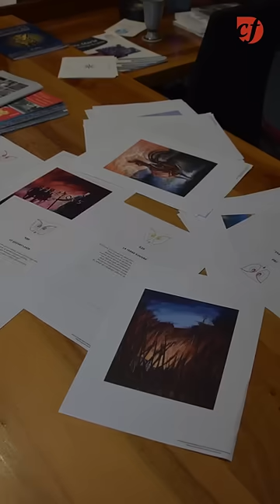Chouette d’or : le trésor chassé depuis 31 ans a enfin été déterré